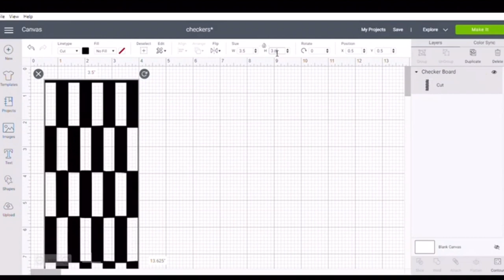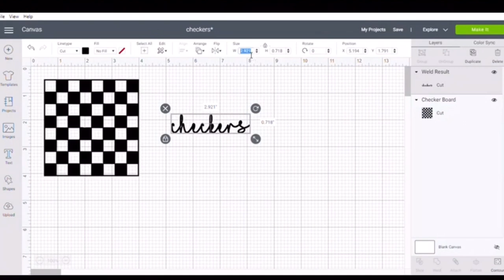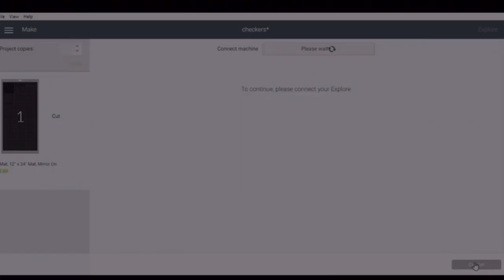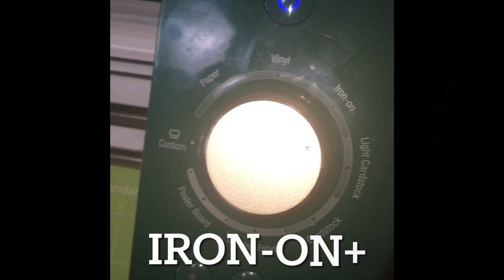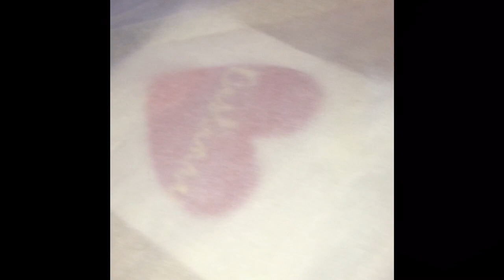How to design A Checker Board: R Custom Designz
While everyone is doing the Tic Tac Toe Boards now, I will show you how to stand out and make the Checker Boards.